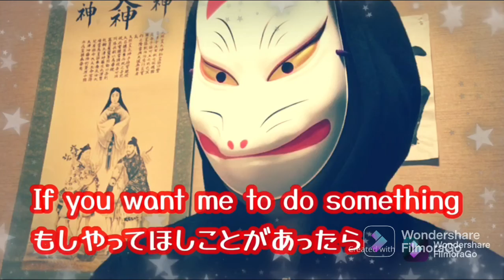Italian restaurant in Wakayama Japan 和歌山のイタリアンレストラン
I went Japanese Italian restaurant
日本のイタリアンレストランに行きました。

Is it Italian restaurant?
これは、イタリアンレストランですか？